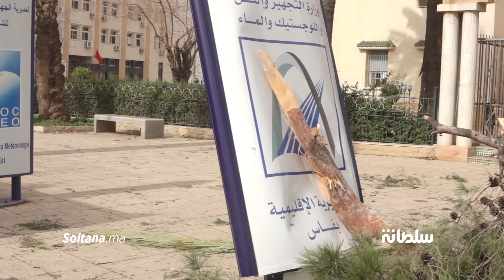كارثة بيئية: سقوط أشجار بسبب الرياح " هكذا بدأت وهذه حصيلة الخسائر"